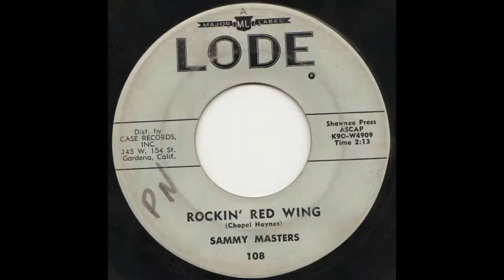SAMMY MASTERS - Rockin' Red Wing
Ano: 1960.
Selo: Lode Records.